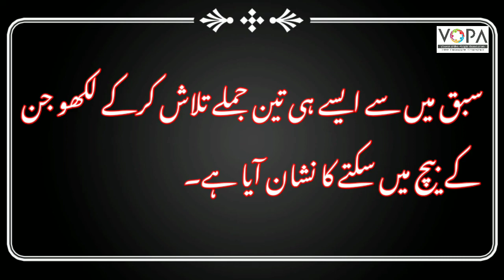3rd|urdu|lomdi aur kachwa|sakta| لومڑی اور کچھوا|سکتہ